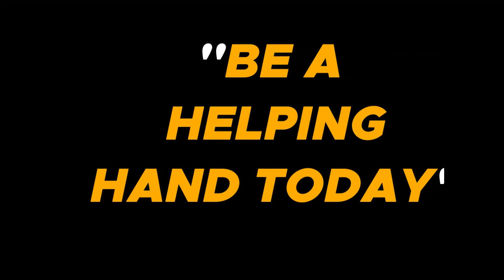Bwanali 3 Village New Borehole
New Borehole inauguration ceremony in Bwanali Village. A borehore inaugurated by Rev. Fr. Joseph Kimu.